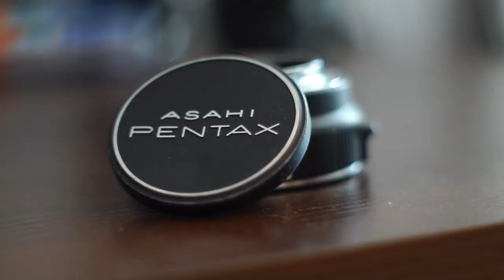Trójkąt Ekspozycji - ŚWIĘTA TRÓJCA filmu i fotografii!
Czas naświetlania? Czułość matrycy? Domykanie przysłony? Te pojęcia są ci obce? Twoje zdjęcia z ręki są rozmazane? Tło nie dość rozmyte? Wszystko wygląda jakby ktoś rozsypał ziarno na twoich dziełach? Ten film jest zdecydowanie dla Ciebie!

Muzyka:
Sensi Sye - Classy